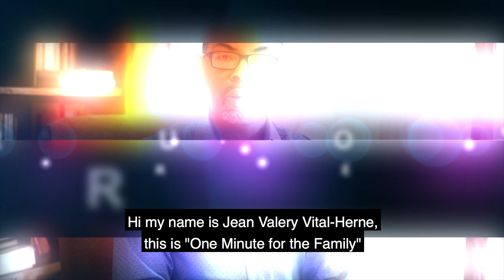Differents dans notre vision de la vie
Jean Valery Vital-Herne
Published by Valery Vital-Herne
Page Liked · Yesterday ·

Vous avez dit "vision de la vie différents?" Il veut se rendre au Nord et vous au Sud, comment faire face à des visions de vie différentes dans le couple pour jouir du bonheur?

Nou pa wè lavi a menm jan? Ou vle al nan No li ou vle al nan Sid, kijan pou nou jere diferans vizyon pou relasyon an ka byen mache?

You have different views of life? He wants to go north and you want to take the opposite way. How to cope with different views of life in the couple in order for the relationship to thrive